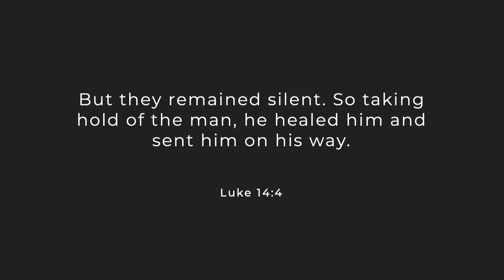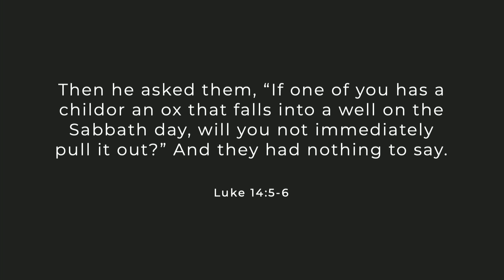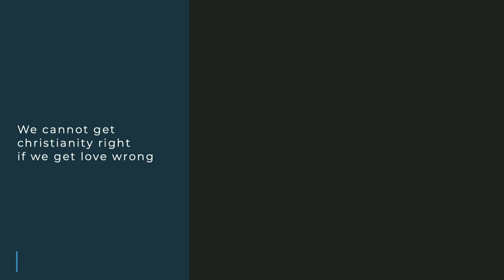Crosswind Church Online - March 20, 2022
So excited to worship with you today.